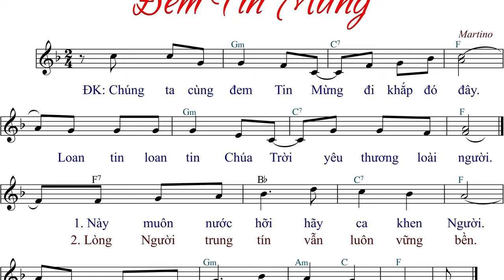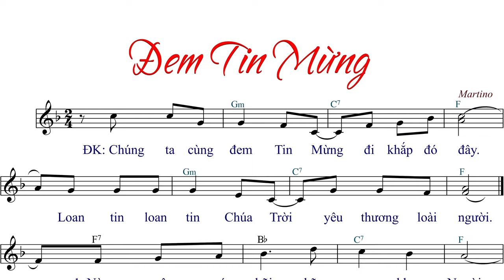Đem Tin Mừng (tập hát) - Martino - Anna Sao Mai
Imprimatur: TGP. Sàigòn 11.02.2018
Link File nhạc đính kèm:
- File Sheet nhạc(font 14px):
- File  trình chiếu (Slide)
  .PPT:
  .PDF: